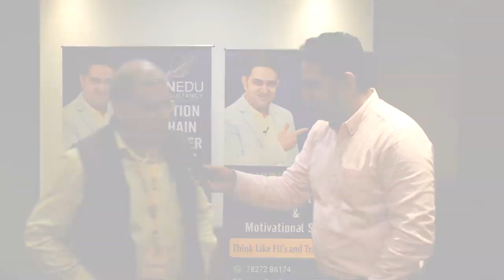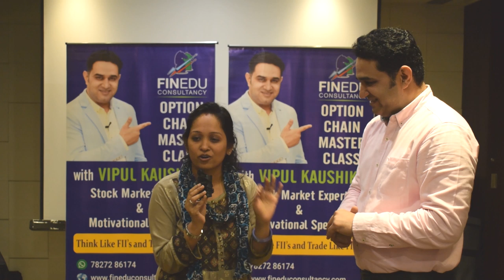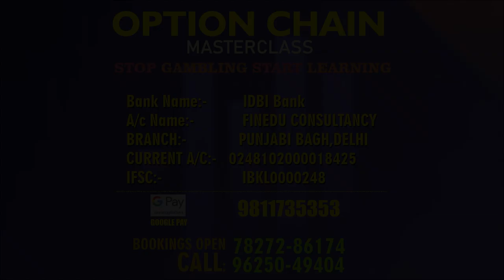HIGHLIGHTS | BENGALURU DEC 2019| OPTION CHAIN MASTERCLASS | learn technical analysis of stock market